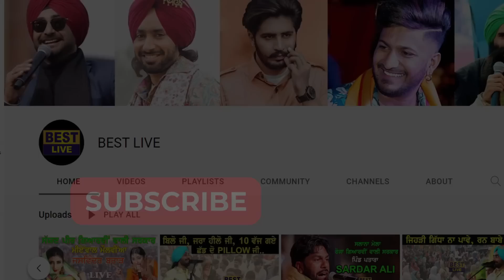Atma Singh Mandy Kalra S Kaur-'ਕੀਤੇ ਘਰੋਂ ਕਢਾ ਨਾ ਦੇਈਂ '